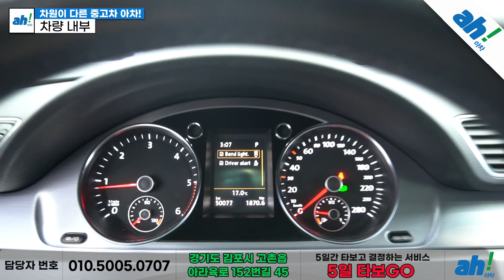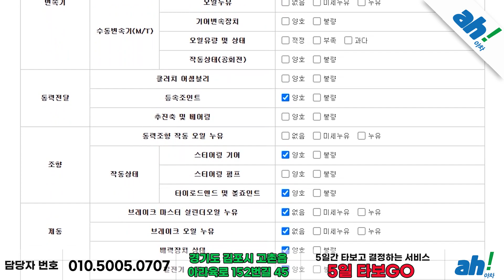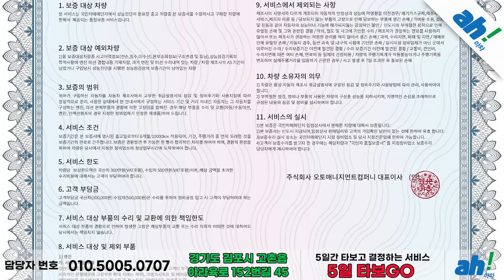[아차] 수입중고차시세 ~⛽연비좋은 폭스바겐 뉴 CC 2.0 TDI 블루모션 feat. (20두0222)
1. 차량대금의 10% 결제 및 계약서 작성(차량 체크리스트)
2. 종합보험 가입(최소 3개월, 자차 포함)
3.5일간 타보고 구매확정 시 차량대금 잔액 및 부대비용(이전비 등) 입금 후 이전 등록
4. 타보고 차량 반납 시 이유 불문 환불 처리(제반 비용 공제)

5일간 타보고 구매 결정하실 수 있는 서비스입니다.